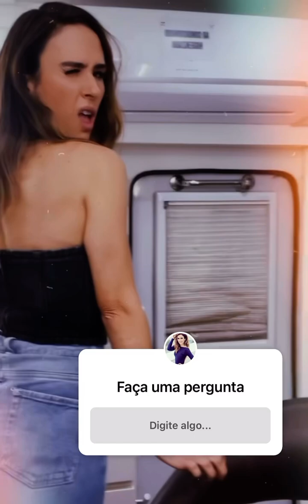Tatá Werneck Responde Caixinha de Perguntas - Parte 1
Caixinha de Perguntas - Tatá Werneck